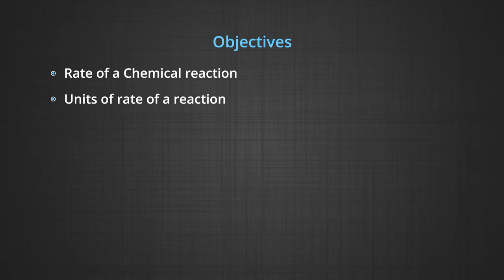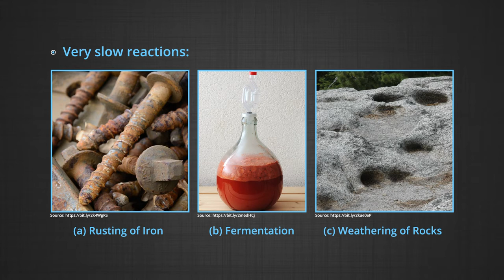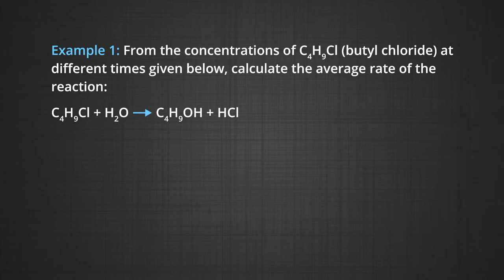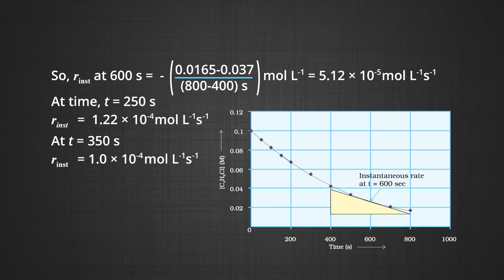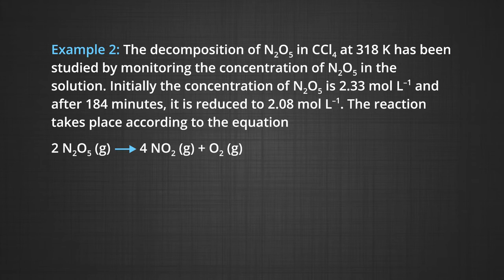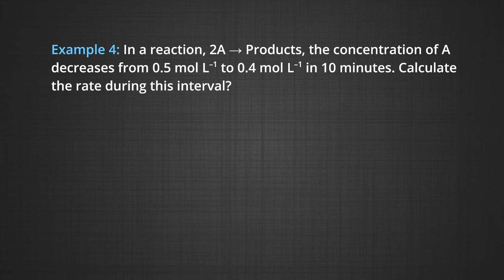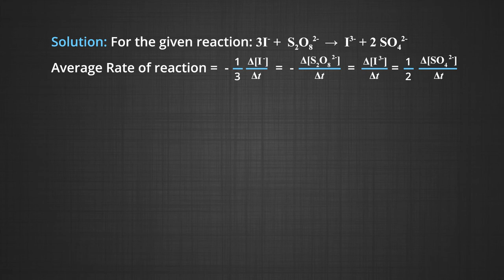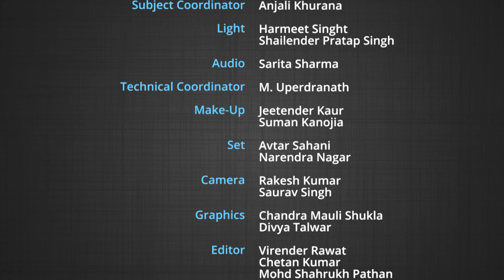Chemical Kinetics – Part 1